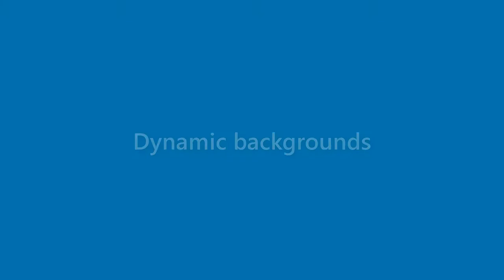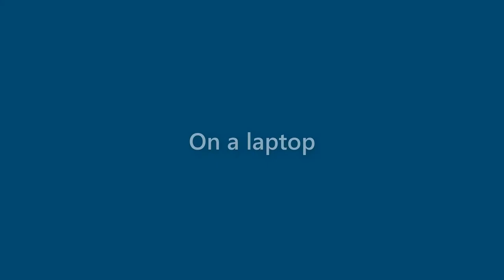Noel Jarvis - appearance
Name Look - Noel Jarvis - appearance. In this video we present "Noel Jarvis" name look and feel in various scenarios.
How does "Noel Jarvis" look as a personal letterhead?
How does "Noel Jarvis" look on a business card?
How does "Noel Jarvis" look on a computer/laptop screen?
How does "Noel Jarvis" look with different background colors?
How does "Noel Jarvis" look with various fonts?